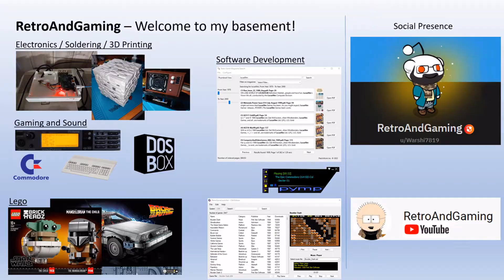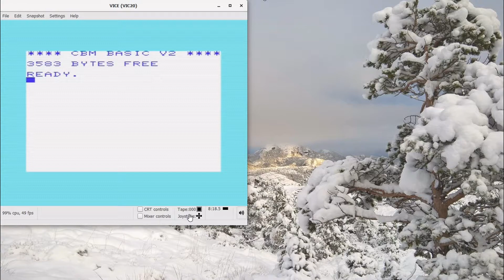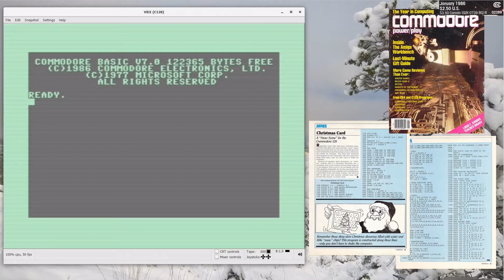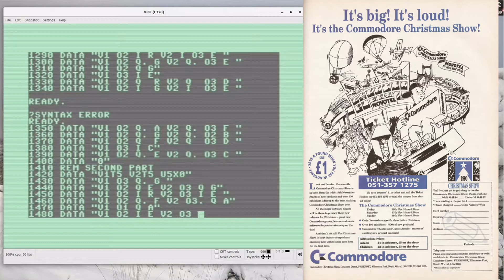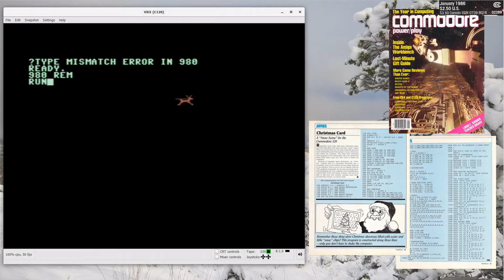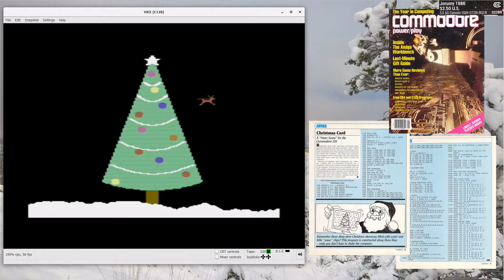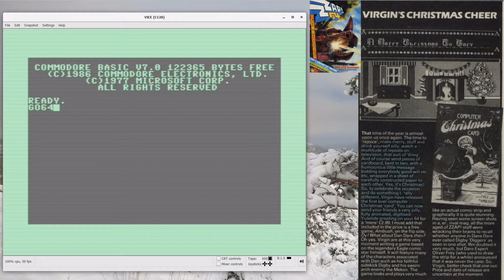Merry christmas – Yuletide music and programs on the Commodore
Join me in discovering retro program listings in old gaming magazines and let's see if they work! We'll also look at some christmas show ads from commodore and Atari and finish it all of with a professional Christmas demo from Virgin games.

To all of you from little me: A merry merry christmas!

--- Video Content ---
0:00 Intro
0:05 Overview
0:54 We wish you a merry christmas!
3:27 Snow scene for the C128 - now without snow!
4:25  - Christmas show Ads - did you attend any?
5:05 Testing the Christmas card for the C128
6:52 Merry Christmas to you all!
7:37 Christmas Card by Virgin